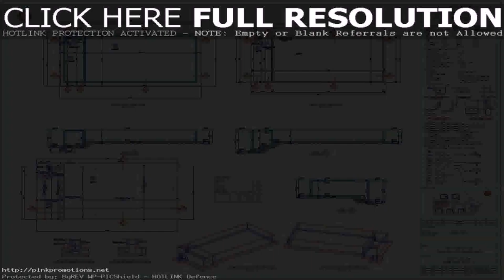Home Plans With Swimming Pools - Gif Maker DaddyGif.com (see description)